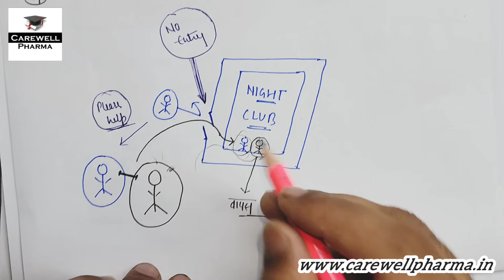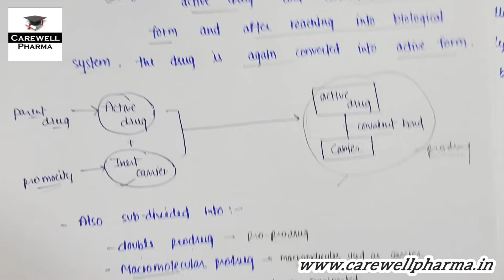Basic Concepts and application of Prodrugs design || Part 2 Unit 2 || Medicinal chemistry 3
basic concepts and application of prodrug design part 2 unit 2,

Playlists for 6th sem video lectures  :-

1. B Pharmacy pass fail system | b pharmacy passing marks | b pharmacy exam pattern | Carewell Pharma
2. How to write Exam Sheet in Pharmacy | End semester Exam | B pharmacy | exam tips | Carewell Pharma

Queries -
carewell pharma,
b pharm 6th semester,
6 sem b pharmacy medicinal chemistry ,
6th semester b pharmacy,
b pharm 6th semester medicinal chemistry,
b pharm 6th semester medicinal chemistry unit 2 carewell pharma,